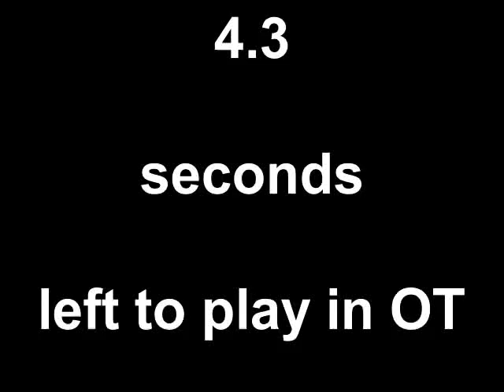Chris Robinson hits Hayes over St. Rays buzzer beater